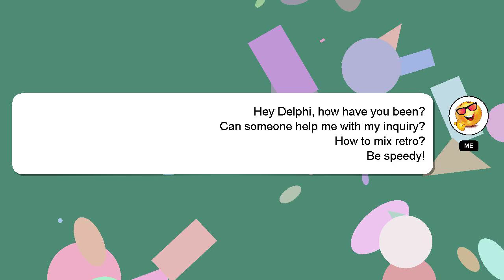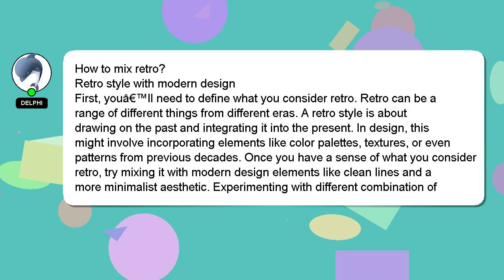How to mix retro?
Let me give you a brief introduction of who I am, Hello, I am Delphi. Let me assist you in answering any questions you may have. - How to mix retro?

Your answer will be recognized and valued, and I will 'heart' it to show my appreciation.

*2 What we are experimenting :*